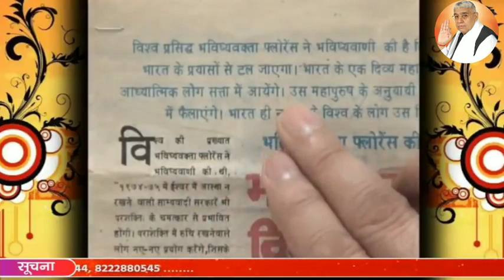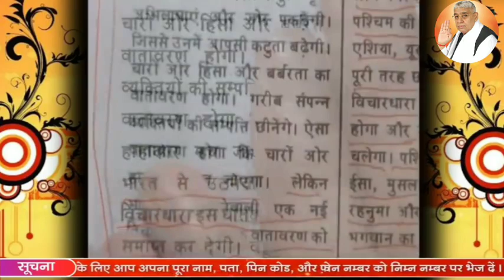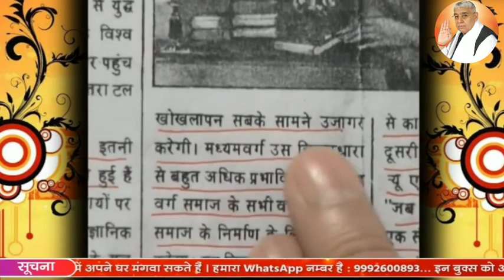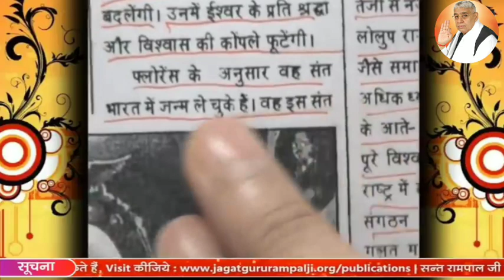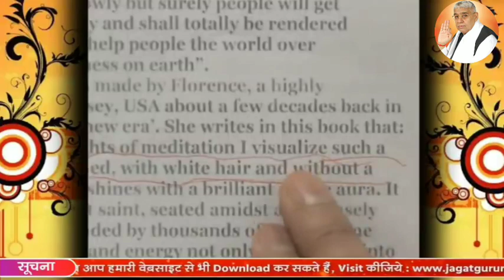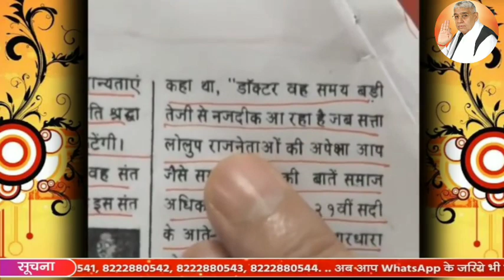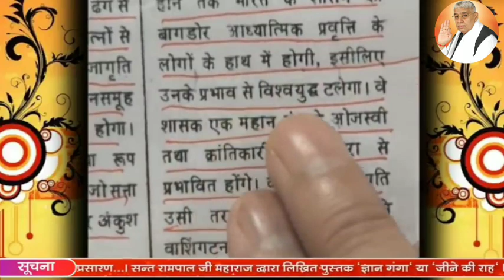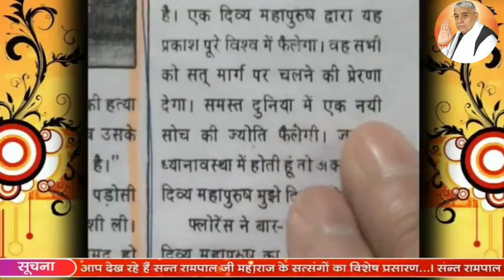प्राकृतिक संतुलन भयावह रूप से बिगड़ेगा | घातक समय टलेगा फ्लोरेंस की भविष्यवाणी | covid-19.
प्राकृतिक संतुलन भयावह रूप से बिगड़ेगा | घातक समय टलेगा फ्लोरेंस की भविष्यवाणी | covid-19 virus